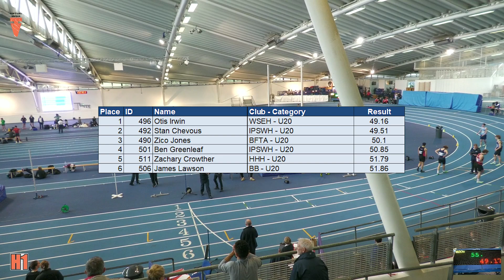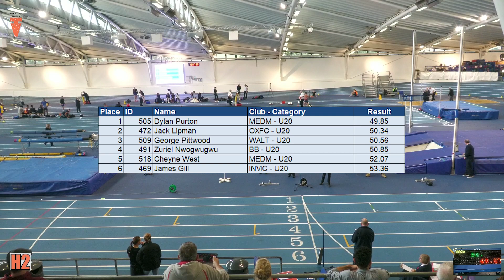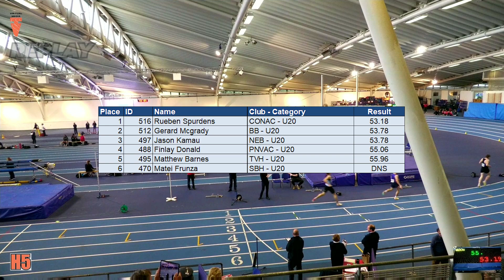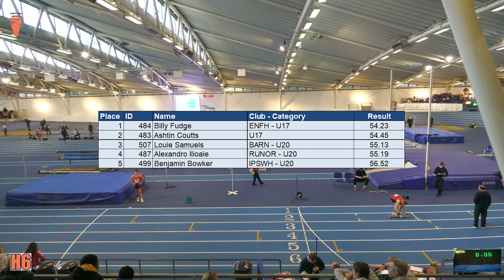London Indoor Games 2024 U20/Senior 400M U20 MEN LEE VALLEY 20/01/24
London Indoor Games 2024 U20/Senior 20/01/24
400M U20 MEN
LEE VALLEY ATHLETICS CENTRE